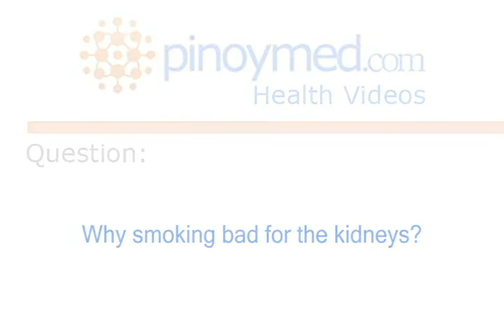Why smoking bad for the kidneys?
Maria Lourdes Josefina A. Dueñas, MD is currently an Internal Medicine-Nephrology at De los Santos STI Medical Center. She answers frequently-asked questions regarding Kidneys, in particular, chronic kidney disease, kidney stones, kidney failure, and kidney transplant.

For more information about Internal Medicine-Nephrology, or if you wish to contact Dra. Maria Lourdes Josefina A. Dueñas, please visit our